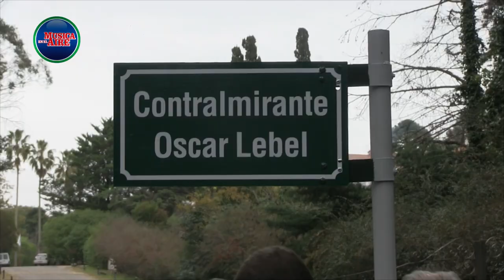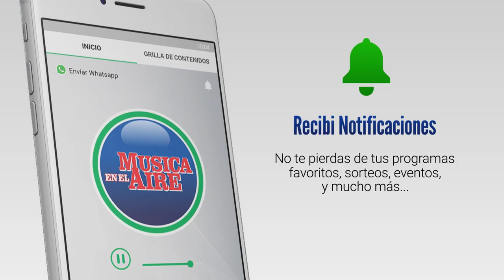Quedó inaugurada la calle "Oscar Lebel" en Nueva Helvecia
A 49 años del Golpe de Estado se inauguró hoy una calle con el nombre de Oscar Lebel en Nueva Helvecia, donde nació en 1925. De esta forma se reconoce la lucha de Lebel en Defensa de la Democracia. Del acto participó su familia, El intendente de Colonia Carlos Moreira, el Alcalde de Nueva Helvecia Marcelo Alonso y varios senadores y dirigentes Políticos del Frente Amplio.

Este lunes se inauguró en Nueva Helvecia la calle Contralmirante Oscar Lebel. La iniciativa fue del Edil del Frente Amplio José Manuel Arenas.

El 27 de junio de 1973, el capitán Lebel salió uniformado al balcón de su casa en Montevideo y colocó las banderas Uruguaya y de Artigas junto a un cartel que decía: “Soy el Capitán Óscar Lebel. Abajo la dictadura”.

Por su parte el Presidente del Frente Amplio Fernando Pereira que militó con Lebel destacó su “mirada larga” y remarcó la importancia de su mensaje.

Tras haber sido expulsado por la Armada durante la Dictadura, en junio de 2001 Lebel fue ascendido de forma retroactiva a contraalmirante en reconocimiento a su lealtad a la República. Falleció el 3 de febrero de 2016.

Así lo informó para Canal 5 desde Nueva Helvecia, Darío Izaguirre